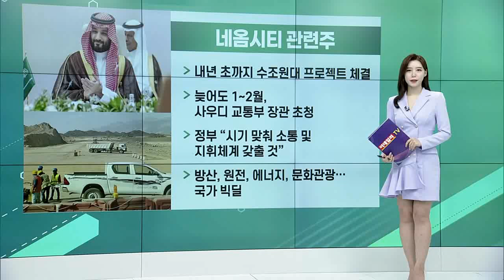네옴시티 관련주, 한국전력, LG디스플레이, 현대차_공시&뉴스 (20221122)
네옴시티 관련주
- 내년 초까지 수조원대 프로젝트 체결
- 늦어도 1~2월, 사우디 교통부 장관 초청
- 정부 “시기 맞춰 소통 및 지휘체계 갖출 것”
- 방산, 원전, 에너지, 문화관광… 국가 빅딜

- 하나은행 6000억원 대출
- 연말까지 2조원 이상 대출 예정
- 시장 안정화 조치… ”은행 대출 늘려”
- 한전의 자금줄 역할… 은행이 떠안아

- 불황에도 미래 경쟁력 강화 위해 나서
- LGD 펀드에 303억원 추가 출자
- VR・AR 등 유망 업체 투자… 경쟁력 제고
- 업황 악화에도 지속가능성 확보 노력

- 美 배터리 합작공장 2026년 1분기 가동
- 조지아주 전기차 공장 2025년 가동 예정
- 1년가량 공백기… 배터리 조달해야 해
- LG엔솔・SK온 합작공장 설립 논의